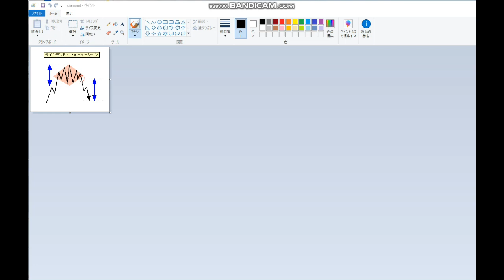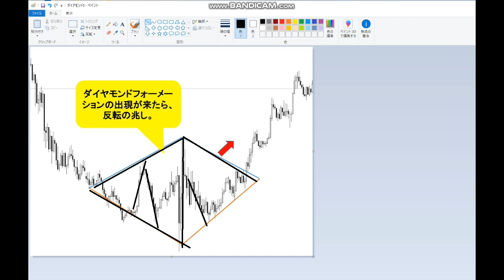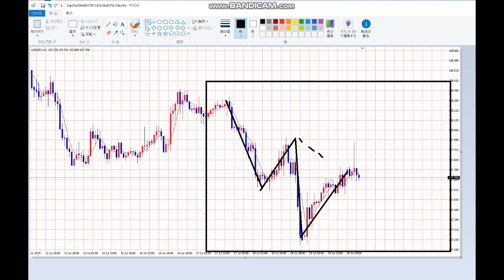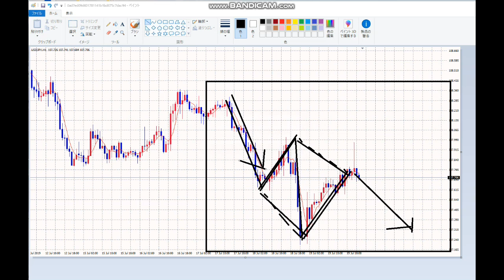【毎日FX】講義：ダイヤモンドフォーメーション